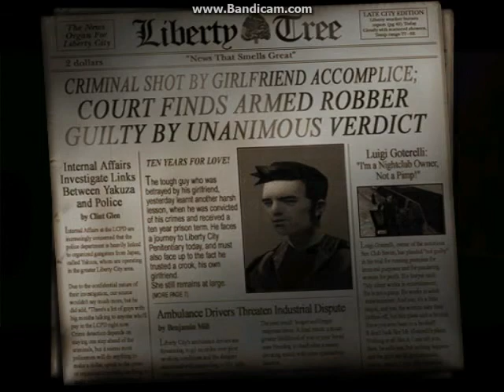lets play- Grand Theft Auto 3 (1)-- ''Give Me Liberty"--